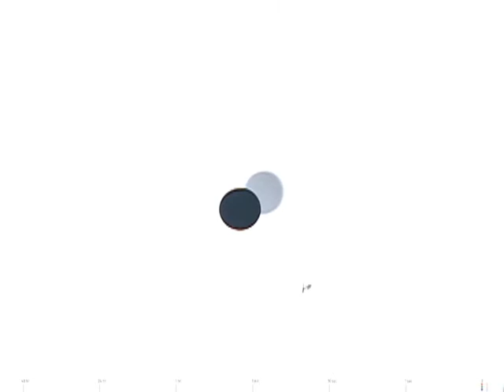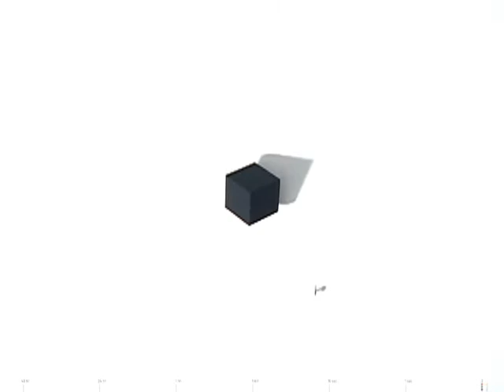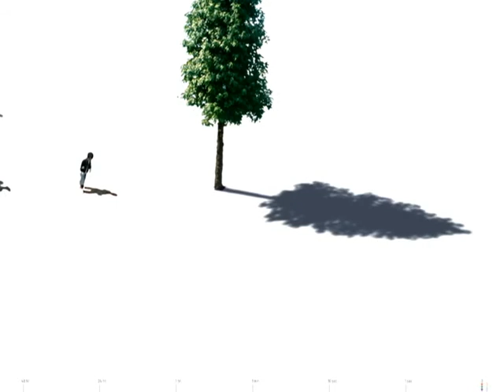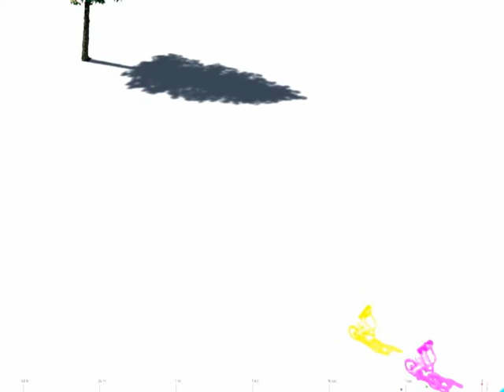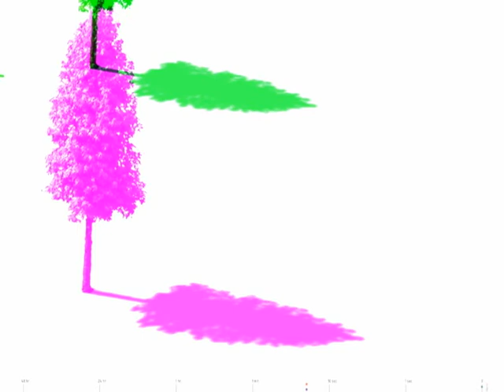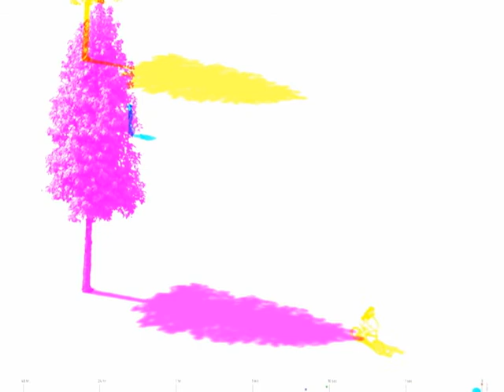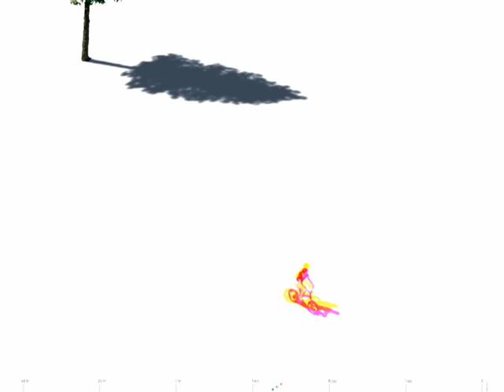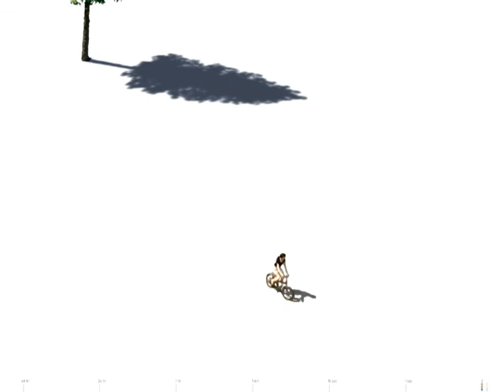Time-shift Camera 時間カメラ